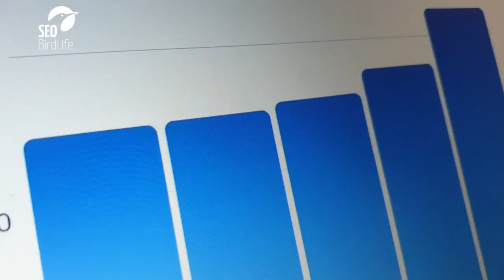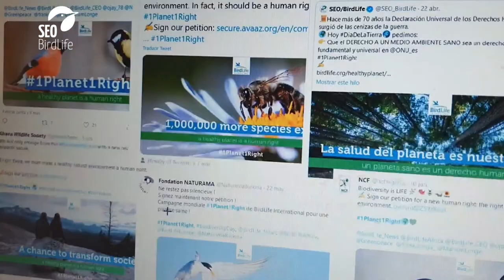Gracias por estar ahí: Asamblea General Ordinario SEOBirdLife junio 2020